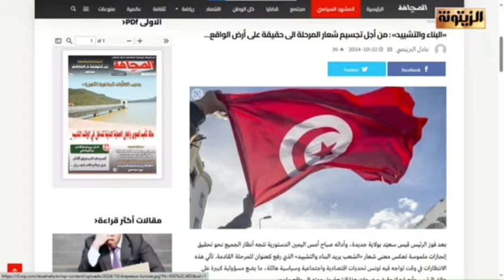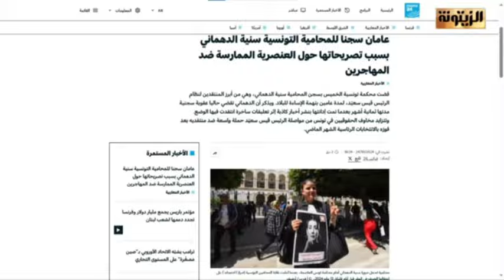هالة غربية: قيس سعيد ينتقم من المرأة التونسية